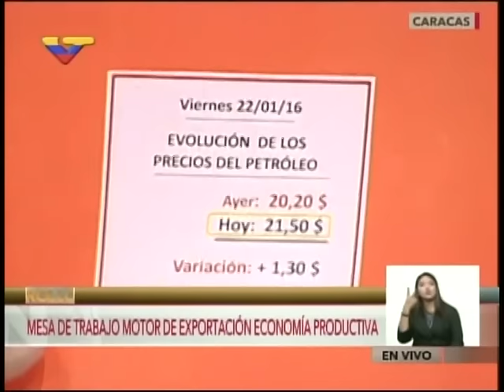Presidente Maduro en la Mesa de Exportacion para la Economía Productiva (completo)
22 de enero de 2016, desde el Salón Simón Bolívar de PDVSA, caracas